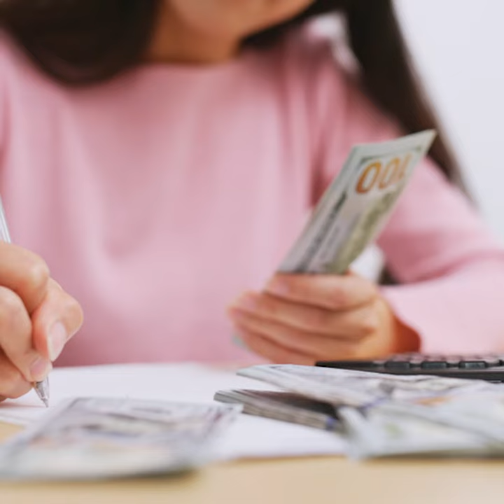ប្រុសៗបើចង់សល់ប្រាក់ខែ គួរយកប្រពន្ធទៅ ព្រោះហេតុផល ៥ យ៉ាងនេះហើយ